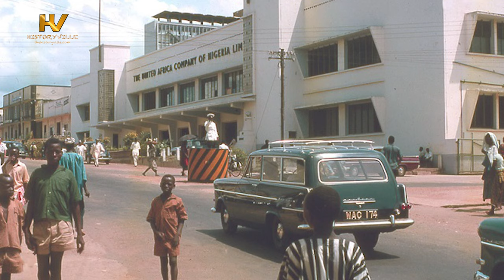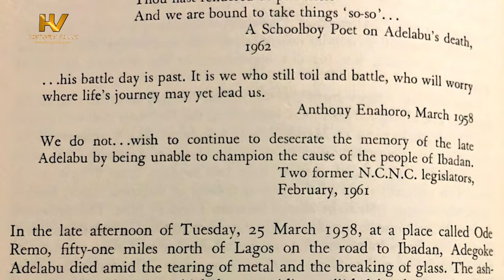Adegoke Adelabu: The Unforgettable Peculiar Penkelemesi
If there was anyone who tormented and fought the Action Group Party in pre-independence Nigeria, it would be that politician from Ibadan; Adegoke Adelabu. Adelabu was a thorn in the flesh for Awolowo and his followers in the Action Group Party.

From 1955 to 1956, Adegoke Adelabu was a Federal Minister who superintended the Ministry of Natural Resources and Social Services. As a leader of his party, the National Council of Nigerian Citizens, NCNC, Adelabu was an opposition leader at the Western Regional House of Assembly in the capital, Ibadan.

Due to the state of opposition in the Western Regional House of Assembly at Ibadan, Adegoke Adelabu, with his deep knowledge of the English language, described the situation as a "peculiar mess".

Not understanding what he meant, the non-literate section of his audience translated the phrase to "penkelemesi", a Yorubanisation of the phrase, "peculiar mess". The phrase has stuck to this day.

Thus, Adegoke Adelabu is often referenced as the author of that expression, penkelemesi.

TIMESTAMPS

00:00 Intro

00:48 Early Life and Education

01:48 Career

02:39 Political Life

06:44 Peculiar Mess "Penkelemesi"

07:17 Legacy and Death

08:19 Next Video